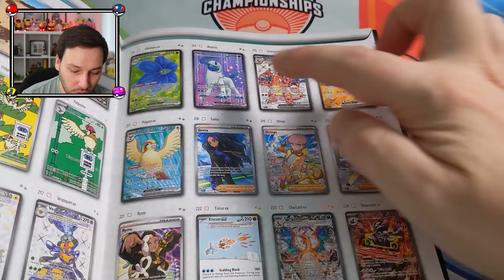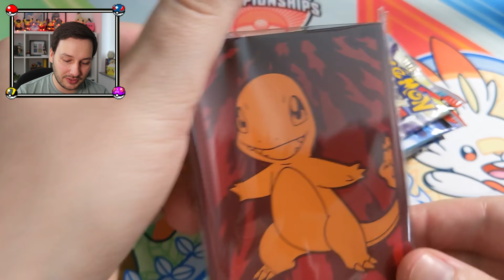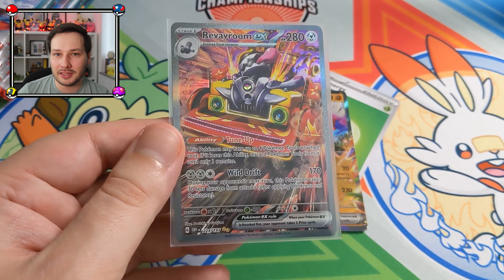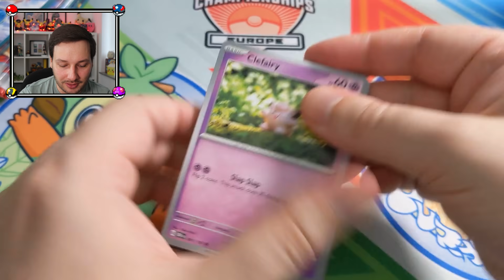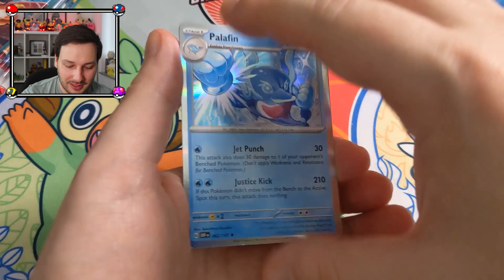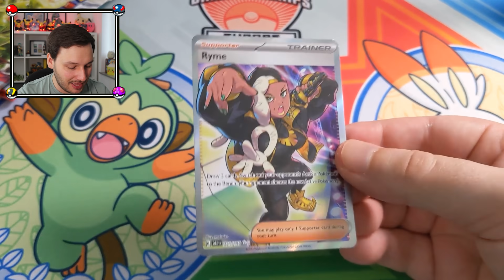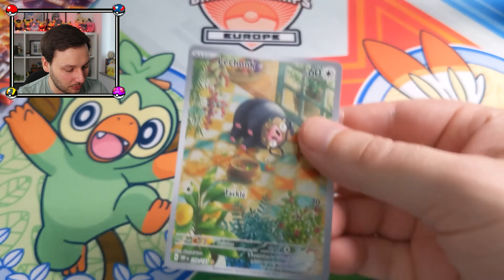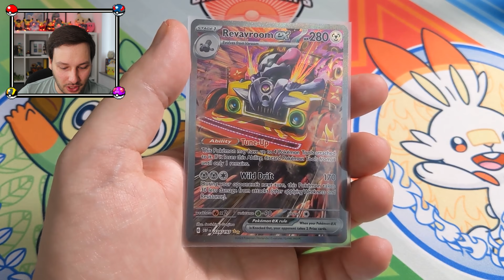Die guten Pullrates gehen weiter! Obsidianflammen Top Trainer Box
Heute öffne ich eine Top Trainer Box vom aktuellen Set Obsidianflammen. Das bedeutet 9 Booster, eine schicke Glumanda Promo und reichlich Zubehör.

Unter folgenden Links findet ihr diverses TCG Zubehör wie Sleeves oder Ordner sowie Equipment, das ich auch selbst verwende. Euch kostet das aber nicht mehr. Wenn ihr mich auf diese Weise unterstützen wollt, würde ich mich sehr freuen.

Meine Sleeves:
Dragon Shield: Matte – Clear
Ultra Pro Clear Matt Sleeves
Ultra Pro Soft Sleeves
Ultra Pro Toploader

Meine Ordner:
Ultra Pro Premium Binder
Ultra Pro Hyperball Binder
Ultimate Guard Zip Binder

Mein Equipment:
Canon Powershot G7
Yeti Mikrofon
Elgato Key Light
Schnitt/Gaming Laptop Acer Nitro 5
Elgato Game Capture